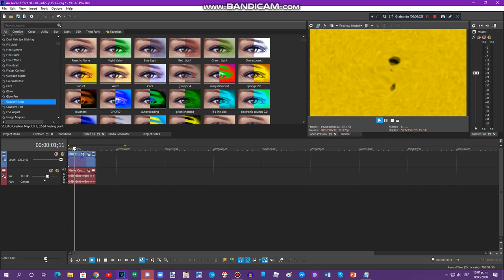{Late Requested} How To Do Make Some Radioup V23.7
Requested by: PWC1255, TMTSBE722VD462, MRLAE379, L/LT, EWSC359, TOCRSM785, MVEC296, LSF2020 & 2011G

Please Contact & Join Me on MeWe!!!